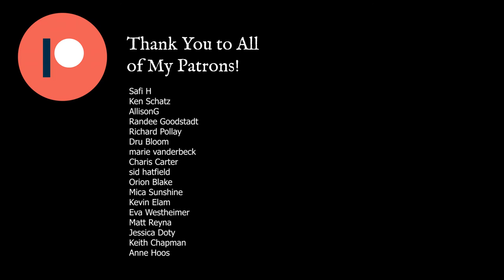True Crime Ballads: Frankie Silver's Confession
The folk song “The Ballad of Frankie Silver” recalls a bloody true crime that occurred in the mountains of Western North Carolina nearly 200 years ago. What does the song conceal and reveal about the victim and his murderer? Special thanks to Rebecca Beyer for the trip to find Charles’ Silver’s grave, and to Bobby McMillon, who has always kept the story of Frankie Silver alive.

*Credits*
Writer and Producer: Saro Lynch-Thomason
Script Editor: Ben Fink

Sources:
“A Tree Accurst: Bobbie McMillon and the Stories of Frankie Silver,” by Daniel W. Patterson (2003, University of North Carolina Press)
“Hear My Sad Story, the True Tales that Inspired Stagolee, John Henry and Other Traditional American Folk Songs,” by Richard Polenberg. Cornell University Press (Ithaca and London, 2015).

Lyrics:
This dreadful, dark and dismal day
Has swept my glories all away,
My sun goes down, my days are past,
And I must leave this world at last.

I know that frightful ghosts I’ll see
Gnawing their flesh in misery
And then and there condemned be
For murder in the first degree.

There shall I meet that mournful face
Whose blood I spilled upon this place;
With flaming eyes to me he’ll say,
“Why did you take my life away?”

His feeble hands fell gently down,
His chattering tongue soon lost its sound,
To see his soul and body part
It strikes with terror to my heart.

The jealous thought that first gave strife
To make me take my husband’s life,
For months and days I spent my time
Thinking on how to commit the crime.

And on a dark and doleful night
I put his body out of sight,
With flames I tried him to consume,
But time would not admit it done.

You all see me and on me gaze,
Be careful how you spend your days,
And never commit this awful crime,
But try to serve your God in time.

My mind on solemn subjects rolls
My little child God bless her soul
All you who are of Adam’s race,
Let not my sins this child disgrace

Great God, how shall I be forgiven?
Not fit for earth, not fit for heaven;
But little time to pray to God,
For now I try that awful road.

Woman in prison, by officer bimblebury
English Broadside Ballad Archive:
“The Confession and Repentance of George Sanders, Gen / tleman, late of Sugh...” University of Glasgow Library, Euing Ballads 320, EBBA 36261.
“A Statute for Swearers and Drunkards, / OR / Forsake now your follies, your booke cannot saue you…” ” Magdalene College, Pepys Ballads 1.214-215, EBBA 20096.
“The Wealthy Farmer’s Choice, or the Beautiful Damosel’s Fortunate Marriage…” British Libray, C.39.k.6.(57.), EBBA 36782.

Music and Film:
“House of Grendel,” Vernouillet,” “Lick Stick” and “Callison” by Blue Dot Sessions.
Free Music Archive:
“Violin/fiddle lick” by bart.osek
“Crows” by ken788
“Fireplace” by Leo Salom
“Mr. Dog_01 by apolloaiello
“Ringing-Bell-Happy” by Domrodrig
“Bell, Counter, A” by Inspector J.
“Stomp” by 000600